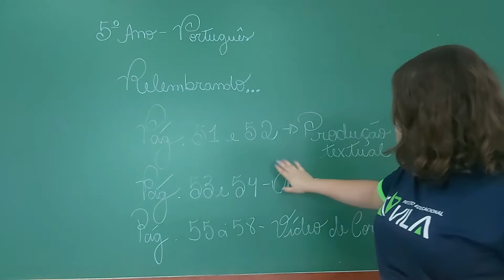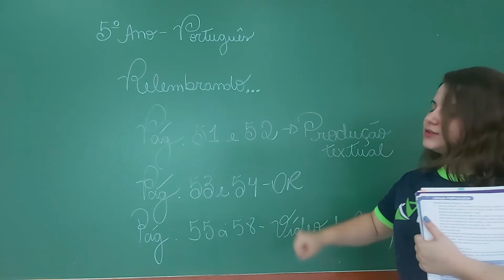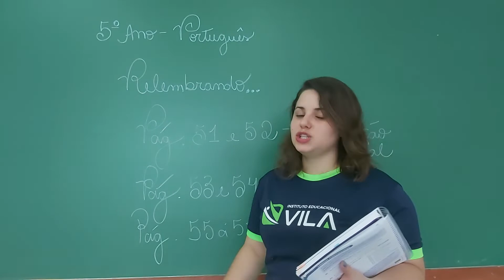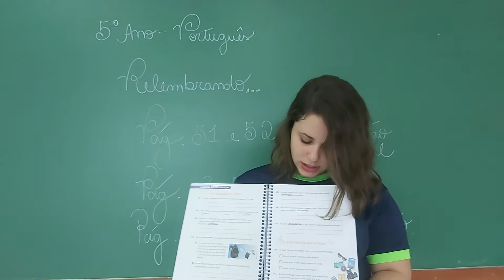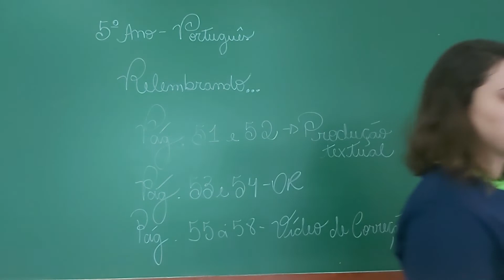5° ANO- PORTUGUÊS- INTRODUÇÃO - Capítulo 2.